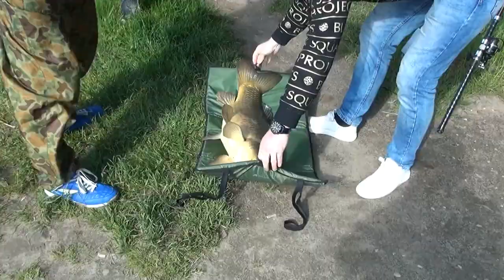JESIOTRY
Wstęp do filmu o połowie jesiotrów w na prawdopodobnie najlepszym łowisku w Polsce.
Nowy film o jesiotrach jeszcze w kwietniu.